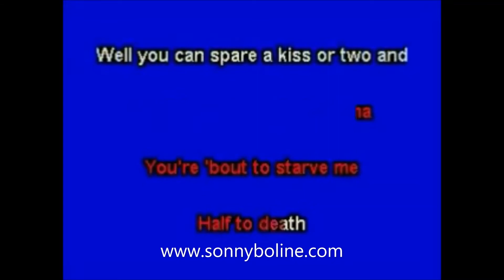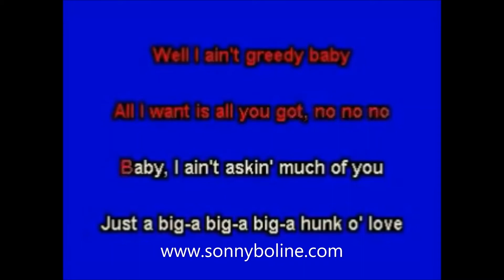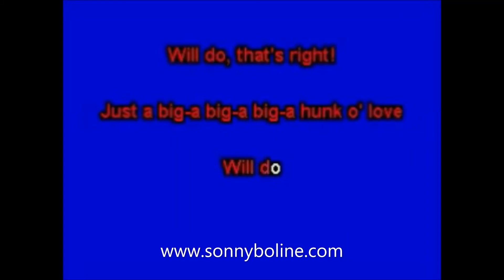big hunk 70'S live